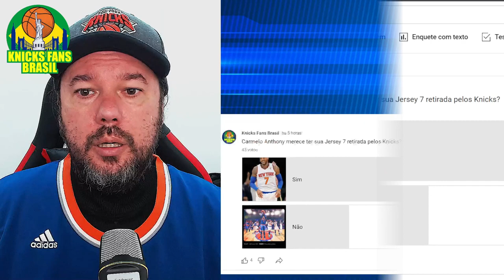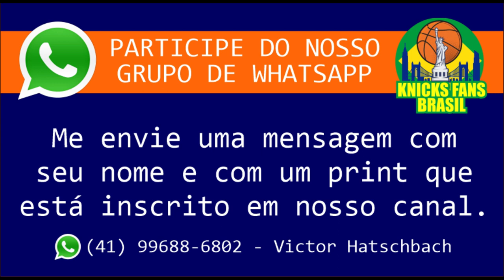Carmelo Anthony Anuncia Sua Aposentadoria da NBA! Ele Merece ter a Jersey 7 aposentada no MSG?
E hoje 22 de Maio de 2023 se aposenta oficialmente das quadras.
9º maior artilheiro da história da NBA 🪣
10 vezes All-Star da NBA ⭐
6x Seleção All-NBA ✅
3x Medalhista de ouro olímpico em 🏅
2012-13 NBA Campeão de pontuação 💪

Como um Knick:
7 temporadas
10.186 pontos
7x All Star
2x All NBA
Cestinha da temporada em 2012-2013

Curiosidades sobre Melo:

Carmelo Anthony nasceu no dia 29 de maio de 1984, no Brooklyn, Nova York.
Ele é filho de uma mãe porto-riquenha e um pai afro-americano.
Carmelo Anthony se destacou como jogador de basquete no ensino médio, conquistando diversos prêmios e chamando a atenção das universidades.
Ele jogou uma temporada na Universidade de Syracuse antes de se declarar elegível para o Draft da NBA em 2003.
Anthony foi selecionado como a terceira escolha geral pelo Denver Nuggets no Draft de 2003.
Em sua estreia na NBA, Carmelo Anthony marcou 12 pontos em seu primeiro jogo contra o San Antonio Spurs.
Durante sua carreira, ele jogou por várias equipes, incluindo Denver Nuggets, New York Knicks, Oklahoma City Thunder, Houston Rockets, Portland Trail Blazers e Los Angeles Lakers.
Carmelo Anthony é conhecido por sua habilidade ofensiva, sendo um dos jogadores mais prolíficos na pontuação da NBA.
Ele é um dez vezes All-Star da NBA e ganhou duas medalhas olímpicas de ouro representando os Estados Unidos nos Jogos Olímpicos de 2008 e 2012.
Em 2021, Carmelo Anthony se tornou o décimo maior pontuador da história da NBA, ultrapassando a marca de 27.000 pontos.
Além de suas conquistas no basquete, Anthony é conhecido por seu trabalho filantrópico e por defender causas sociais, especialmente relacionadas à sua comunidade de origem.
Ele também é um empresário e tem investimentos em várias empresas, incluindo moda e produção de filmes.
Carmelo Anthony é amplamente respeitado e admirado por sua longevidade e contribuições para o basquete profissional. Sua habilidade única e talento indiscutível o tornaram um dos jogadores mais icônicos de sua geração.

ADM @victorhatschbach

Este Vídeo é um Oferecimento de:

07) Mentor (apostas online): o_mentor_tips
08) Decorgesso: @decorgessocwb / @decorgessojoinville
09) Cambiall Campinas: @cambiallcampinas